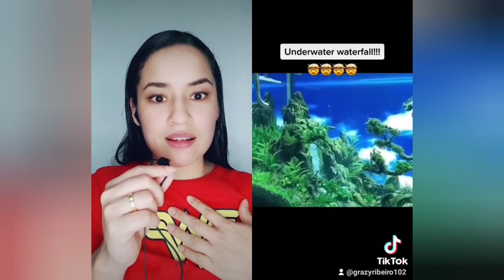Uma música para esse fim de ano - Tik Tok da Graziane Brook.